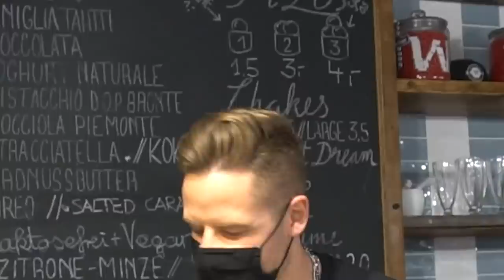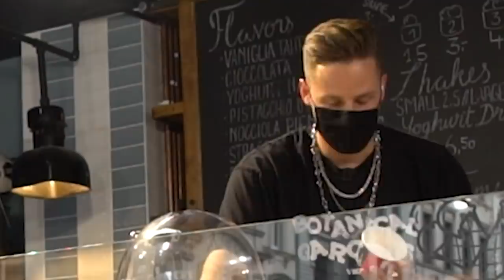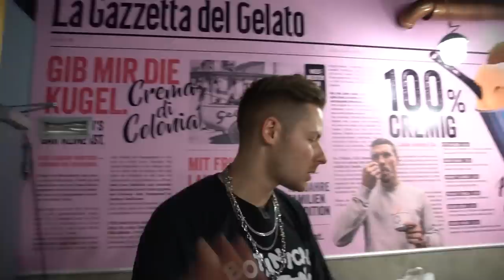ALLES machen WAS POLDI MIR SAGT! (Knopf im Ohr!)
In etwa wie "Wenn ich du wäre" nur mit LUKAS PODOLSKI!
Rewi muss in der Eisdiele alles machen, was Lukas sagt! Cringe vorprogrammiert!!
Viel Spaß! 😁

Trotz sorgfältigem Zensieren kann es vorkommen, dass Sie sich ungewollt im Video wiederfinden. Wenn dies der Fall ist, schreiben Sie uns eine Mail an: kim (at) spacemgmt.de
Wir kümmern uns dann schnellstmöglich darum! :)

ich auch